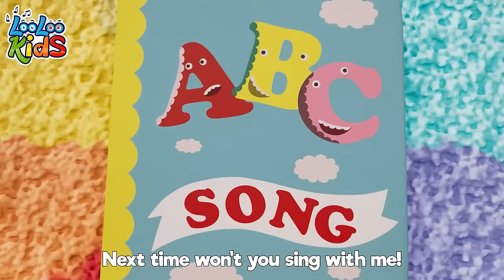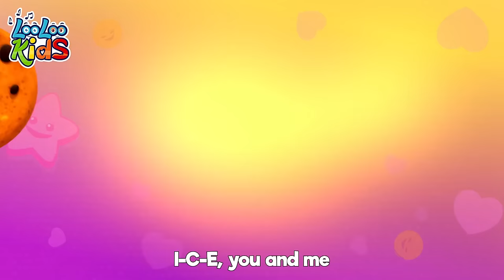My Little Bee - Educational Songs for Children | LooLoo Kids